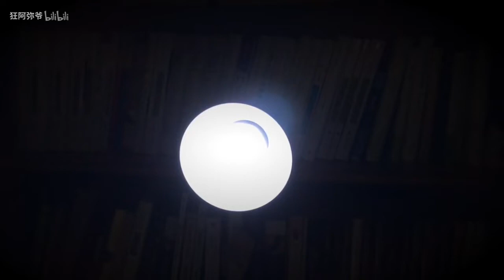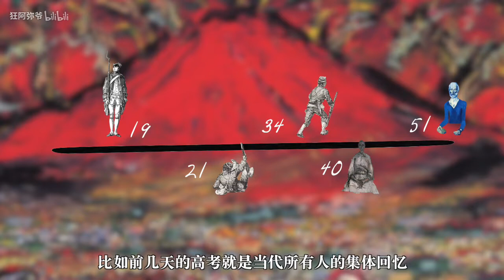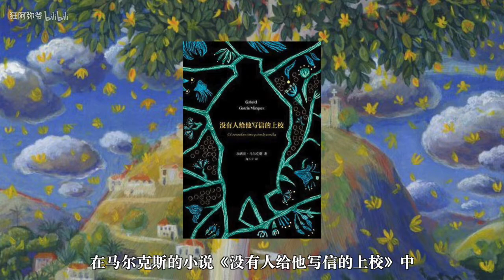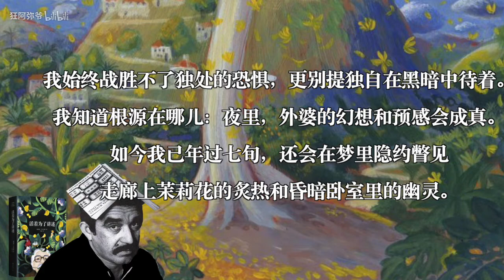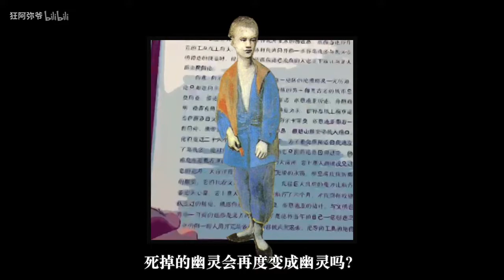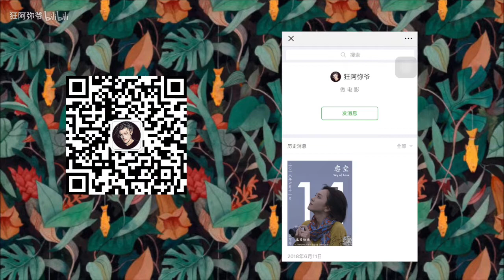【百年孤独第一期】魔幻现实主义的起源：马尔克斯的童年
加西亚·马尔克斯在《活着为了讲述》中回忆自己的童年，马尔克斯小的时候父母不在身边，是由外公外婆带大的。这两个人与马尔克斯的童年生活，几乎是影响他魔幻现实写作风格最重要的因素。

（视频内容参考书目：《百年孤独》《马尔克斯与他的百年孤独》《马尔克斯的一生》《活着为了讲述》，引述内容版权归属原书作者）